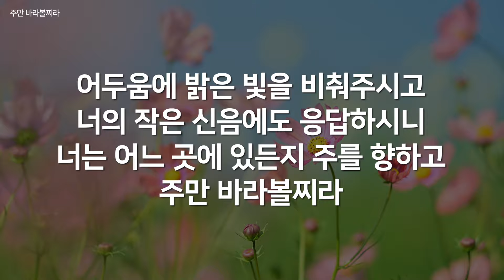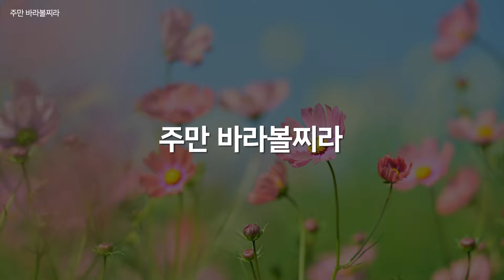[복음성가연속듣기] 주만 바라볼찌라_하루찬양( 중간광고 없음, 은혜찬양연속듣기 )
"하루찬양"은...
우리에겐 너무나도 친숙한 복음성가를
옹기장이선교단 출신 싱어들이 편안하고 은혜스럽게 찬양합니다
오늘 하루도 여러분에게 복음성가의 깊은 은혜를 드립니다.
매일 매일 한 곡씩 서비스 될 예정입니다.

복음성가의 은혜와 감동을
이번 “하루찬양”을 통해 더욱 풍성하게 경험하시는 여러분이 되시기를 바랍니다.
유튜브를 통하여 많은 분들이 함께 찬양 하기를 원합니다.